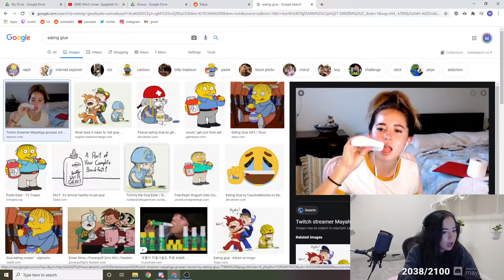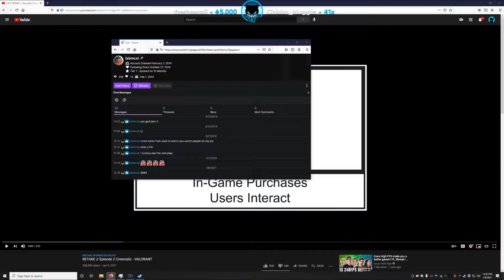sodapoppin Cattist in RUST! Maya finds herself in Google Image Search? LIRIK - LOST TO JELLYBEANS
CLIPS:
0:00 - Intro
00:04 sodapoppin - Cattist
01:03 Maya - Maya finds herself in Google Image Search
01:42 LIRIK - LOST TO JELLYBEANS OMEGALUL
02:27 HasanAbi - What constant Rust does to a mf
03:26 KristoferYee - Toast on the RP server
04:27 Mizkif - Mizkif tells the truth
05:19 Maya - Sharing space in streamer houses
05:38 sodapoppin - Ending Sadge | NEW DESIGNS Discount code: POOR
06:09 Mizkif - codemiko not having s3x with Mizkif
07:09 forsen - New Forsen Bajs Language pack!
07:39 codemiko - Mizkif and Hasan goes to the bathroom
08:06 codemiko - 2 people that need adderall having a conversation
08:32 Destiny - LULW
09:26 BTMC - BTMC finds 4000 scrap in the casino
10:20 Macaiyla - Malena asks Macaiyla to contribute to the conversation
10:58 cyr - Turtle neck
11:49 Jinnytty - Jinny almost commits insurance fraud

See JUST CHATTING highlights, funny moments, and insane clips from sodapoppin, Maya, LIRIK, HasanAbi and MORE!